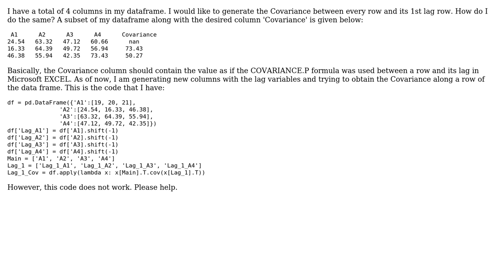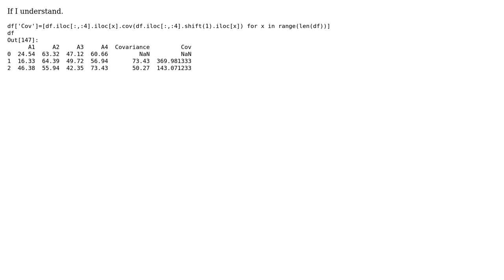Generate Covariance in Pandas as a New Value (2 Solutions!!)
Generate Covariance in Pandas as a New Value

With thanks & praise to God, and with thanks to the many people who have made this project possible! | Content (except music & images) licensed under CC BY-SA | Music | Images & others | With thanks to user jpp user Gautham Kanthasamy user BENY and the Stack Exchange Network Trademarks are property of their respective owners. You are responsible for your own actions.